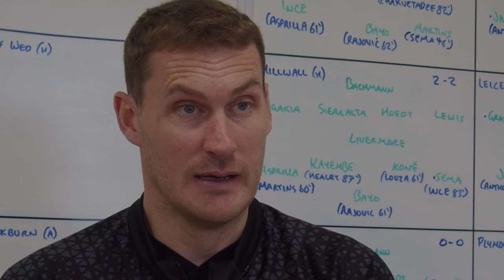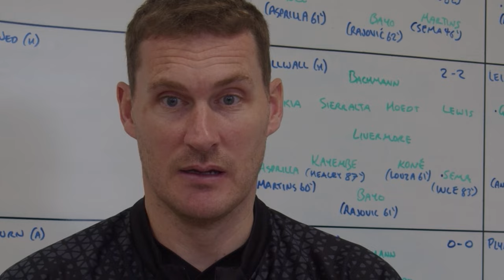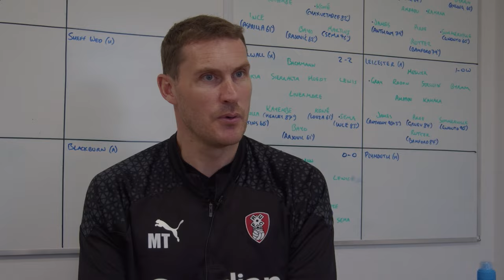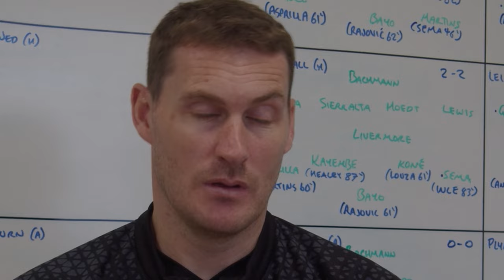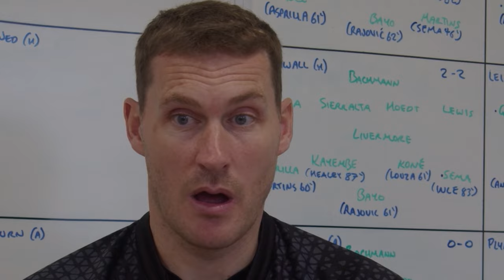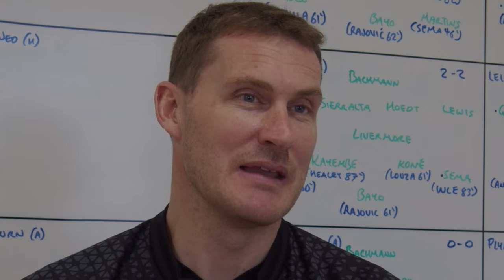🎙️ Matt Taylor & Sam Clucas | Pre-Watford Press Conference 🐝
Millers boss Matt Taylor and midfielder Sam Clucas preview Saturday's trip to Watford in the Sky Bet Championship.

00:00 - Matt Taylor's Ipswich Town reflections
03:41 - Matt Taylor on Sam Nombe's first goal and competition for places up front
06:26 - Matt Taylor on Christ Tiehi's form
07:21 - Matt Taylor on team news
11:40 - Matt Taylor on Watford
13:41 - Sam Clucas pre-Watford

Forever Together. Forever Proud.